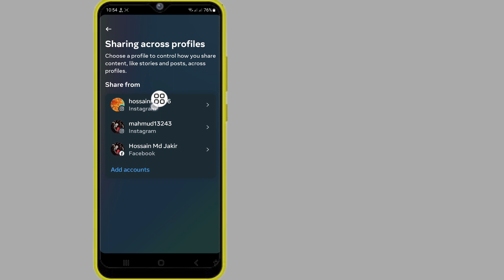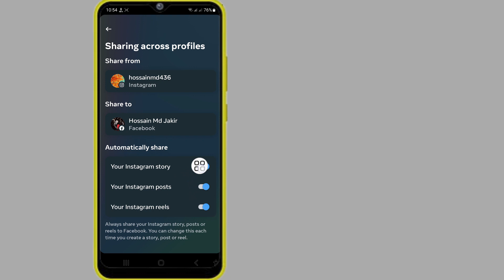How to Stop Instagram Story Sharingto Facebook 2024 | Stop Sharing StoryFrom Instagram To Facebook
How to Stop Instagram Story Sharing
to Facebook 2024 | Stop Sharing Story
From Instagram To Facebook

Hi! Views,

I'm going to show you How to Stop Instagram Story Sharing to Facebook 2024 | Stop Sharing Story From Instagram To Facebook watch this video and learn [Android & iPhone]